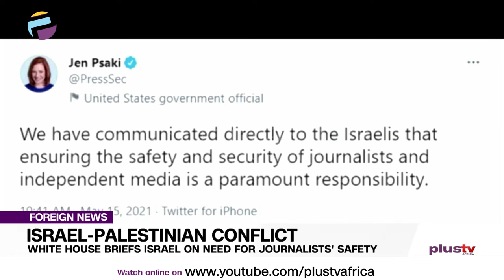Israel-Palestinian Conflict: White House Briefs Israel On Need For Journalists' Safety | FOREIGN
The White House has communicated with Israel over the need to ensure the safety of journalist.